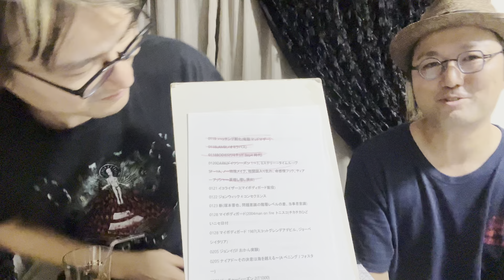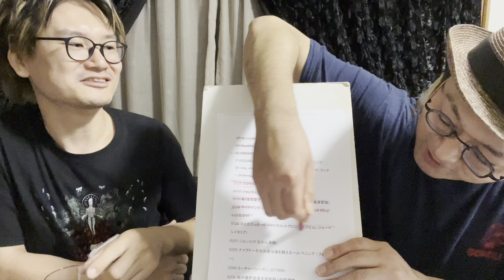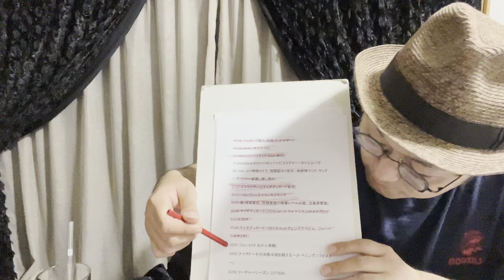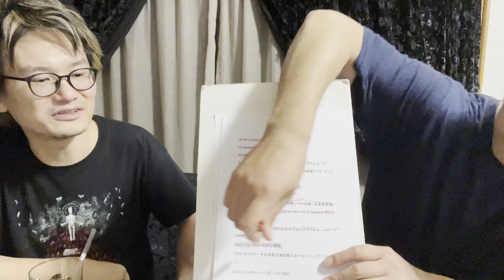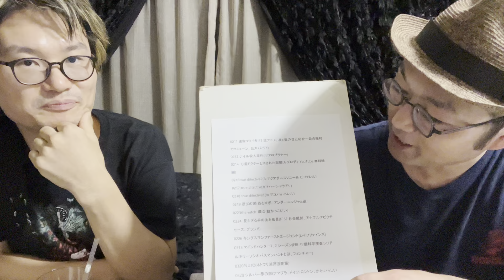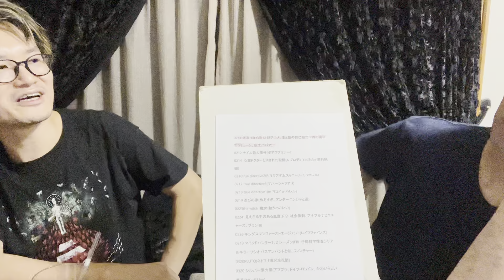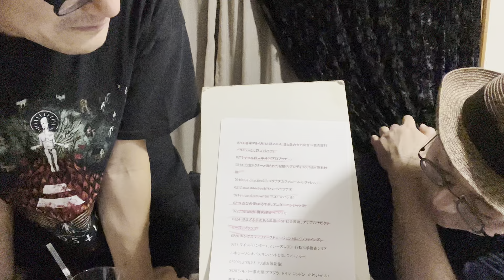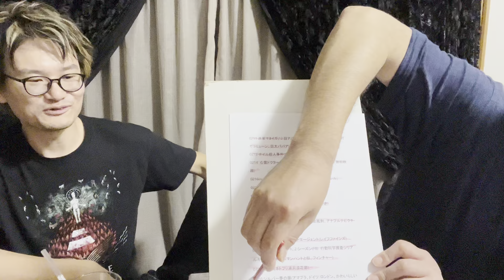その❷極私的、2024年上半期映画、映像をご紹介。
2024年9月1日収録

2024映画

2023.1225レベルムーンパート1(ザック7人のサムライ)
1231 ナイブズアウト　グラスオニオン

0101.65シックスティファイブ(アダムドライバー、逆AE)
0111くじらびと(石川梵、世界でいちばん美しい村、インドネシア、キリスト教、村人名前、アガサ、ベンジャミン等、広井王子)
0112ザロストシティ(ブラピ)
0112アクアマンアンドザロストキングダム(オカン嫁)
0114彷徨える河(シーロゲーラアマゾン原住民ウエスタンポイズン、カルマカテ何処へ、蝶の群れ＝継承の合図、ドラッグ→自己主義、シャーマンスピリチュアル→神秘との交信)

0117そして人生はつづく(Aキアロスタミ、1992イラン地震)
0117桜桃の味(自殺)

0118テッドバンディ(zエフロン、Jヘットフィールド)

0118 ハッチング孵化(俺題:マッドマザー)
0118LAMB(ノオミラパス)
0118BODIES(リミテッド8ep4時代)

0120DARK(ドイツシーズン1〜3、ミステリー→タイムループSF→YA、ノー特殊メイク、相関図入り乱れ、命感情フック、ティアープッシャー涙増し増し演出)

0121イコライザー3(マイボディガード配役)
0122ジョンウィック4コンセクエンス
0123斬(塚本晋也、問題意識の階層レベルの差、当事者意識)

0128マイボディガード(2004man on fire トニスコ)チカチカひどいニセ日付
0128マイボディガード1987(スコットグレンデアデビル、ジョーペシイタリア)

0205ジョンイ(SFおかん実験)
0205ナイアド〜その決意は海を越える〜(AベニングJフォスター)

0206リーチャーシーズン2(T1000)

0206核の傷肥田舜太郎医師と内部被曝
0211迷家マヨイガ(12話アニメ、凄ぇ数の自己紹介〜森の廃村でコミューン、巨大ババア)

0212ナイル殺人事件(ポアロブラナー)
0214 心霊ドクターと消された記憶(AブロディYouTube無料映画)
0216true ditective2(RマクアダムスＶニールCファレル)
0217 true ditective3(マハーシャラアリ)
0218 true ditective1(mマコノwハレル)
0219忍びの家(ぬるすぎ、アンダーニンジャと逆)
0223the witch 魔女(銃かっこいい)

0224 見えざる手のある風景(ドSF社会風刺、アナプルナピクチャーズ、プランB)
0226キングスマンファーストエージェント(レイフファインズ)

0313マインドハンター1、2シーズン(FBI 行動科学捜査シリアルキラーソシオパスマンハントと似、フィンチャー)

0320PLUTO(ネトフリ浦沢浪花節)
0320シルバー夢の扉(アマプラ、ドイツ-ロンドン、かわいらしい夢系ファンタジー)

0322三体ネトフリ
0323DUNE2(エキスポシティ)
0402柄本家のゴドー(舞台稽古ドキュメント)
0405灰羽連盟(全13話、ニア_7Rain同人誌からアニメ化本格ハイファンタジー)

0406すずめの戸締り(ハウルエヴァマドカ美女と野獣ユーミンプラモみたいなアニメ)
0406winny(阿曽山大噴火、吹越満)
0408ポップスが最高に輝いた夜(we are the world)
0414ファンタジックチルドレン(全26話なかむらたかし監督)

0416fallout(全8話)
0421ドミノ(hypnotic 照明最高ロドリゲスJRヘイリーで)
0424オッペンハイマー(BPMが速いアート映画)

0426(久しぶりに見たSFスリラー、ミッション8ミニッツ&ジャケット)
0429鬼太郎誕生ゲゲゲの謎
0501都市と都市(チャイナ・ミエベル、O市しょぼくれ主人公腹立つ全5話)

0503デモニック(nプロムガンプ、SFエクソシスト、中学生っぽいボンクラホラーアクション)
0503ゴジラ-1(神木くんが寝たり起きたりする映画、浜辺みなみが途中でお婆さんになる)

0505true ditective night country(ジョディフォスター)
0525アトラス(JロペスSF)
0531フュリオサマッドマックスサーガ
0602アポストル復讐の掟
0715あなたが眠っているあいだに(24話)
0729デッドプール&ウルヴァリン
0731 ワンダーランドあなたに逢いたくて(ペスジSF)
0822 イニシェリン島の精霊
0824リトルジョー　(お花、ベン・ウィショー、雅楽)
0825ザリガニの鳴くところ
0827はりぼて(チューリップテレビ、素晴らしい意地悪な画角、キムギドク的イノセンス精神)
0831 箱男(あべこうぼう)